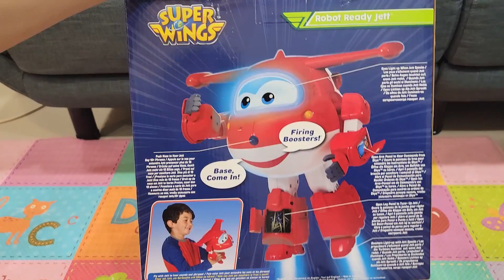Paw Patrol Racing Cars & Super Wing Jett - Unboxing Toy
Fun toys unboxing will help children feel happy.

Jett is a small red and white jet plane; that is where his name comes from. He has blue eyes and four signaling lights, two on his "cheeks" and two at the edges of his wings. He has a stylized wing symbol on each of his sides.

Chase, as shown in the series, is a German Shepherd. He has brown fur covering his body, with lighter brown/tan fur on his face, and on his paws. He has a long beaver-like tail. When wearing his normal outfit, he has a blue police hat with a yellow trim and black bill. His vest and pup-pack are blue, with three yellow chevrons on each side, usually the rank of a police sergeant.